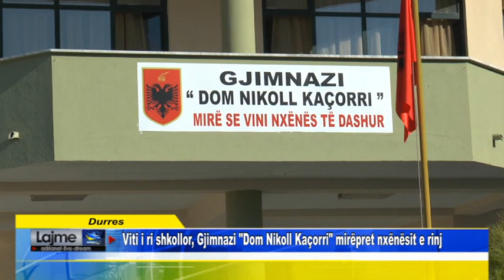Durrës Viti i ri shkollor, Gjimnazi "Dom Nikoll Kaçorri" mirëpret nxënësit e rinj